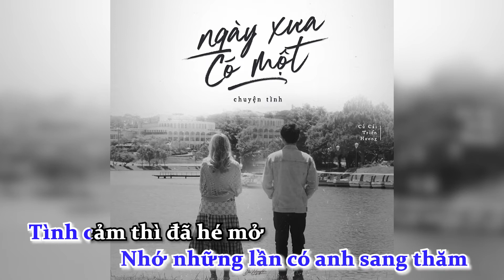[Karaoke] Ngày Xưa Có Một Chuyện Tình | Củ Cải ft Triển x Hương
Ngày Xưa Có Một Chuyện Tình | Củ Cải ft Triển x Hương | Official Music Video
Video kara by: Thanh Nhật

Tựa đề bài hát được lấy cảm hứng từ truyện dài cùng tên của nhà văn Nguyễn Nhật Ánh

Trình bày: Củ Cải ft Hương & Triển
Sáng tác: Củ Cải & Siren
Hoà âm phối khí: Karrot
E.Guitar: Xuân Lộc
Dựng bè: Nghi Trần
Thu âm và hiệu chỉnh: A.K records
Sản Xuất: Củ Cải
Đạo Diễn: XCetar
Biên Kịch: Củ Cải
Quay Phim: Huy Nguyễn, Phantom666
Dựng Phim: XCetar
BTS: Eddie
Trang phục: LYOS (lyos.vn)
Makeup artist: Sang Vango
Stylist: Quỳnh Hương
Designer: Hữu Tuấn, Đài Nguyễn
Sản phẩm được phát hành trên các nền tảng nhạc số bởi DAO Entertainment

❤ Xin dành một cái ôm đầy tình cảm đến:
Phạm Nhật Khang, Phạm Lê Minh, Nguyễn Thành Kong, Trần Hoàng Long đã nhiệt tình hỗ trợ cho Củ Cải trong suốt quá trình thực hiện sản phẩm âm nhạc này.

❤ Nghìn lời yêu thương gửi đến:
Hoang Huy Thinh, Trần Việt Thắng, Bùi Linh,
Nguyễn Minh Trung, Nguyễn Tuyết Rơi, Tran Xuan Quy
Đã yêu thương và hỗ trợ truyền thông cho sản phẩm xD

❤ Chân thành cảm ơn:
​@AkiChannn  Entertainment
Củi Rooftop: Tầng 4, 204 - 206 Võ Thành Trang, P. 11, Q. Tân Bình, Thành phố Hồ Chí Minh
Cơm gà Bo Béo Đà Lạt: 45/6 Hồ Xuân Hương P.09 Đà Lạt
Cà phê Ba Quả Đồi: Khu dã chiến, phường 11, Đà Lạt, Lâm Đồng
Đã hỗ trợ cho đoàn trong quá trình hoàn thành sản phẩm này.